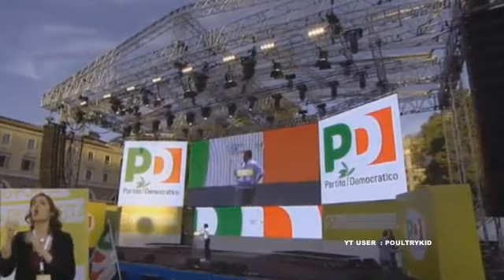Renzi sfotte i 5 stelle in piazza : Oh ! Non abbandoniamo i frigoriferi qui !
Piazza del Popolo a Roma .  Matteo Renzi PD sul  SI' per il Referendum Costituzionale .